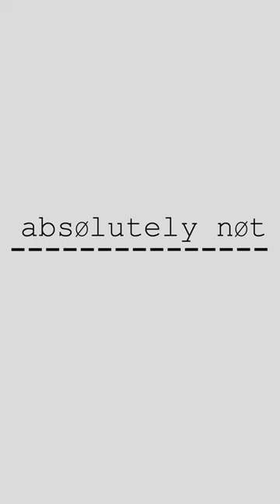Do I need to worry about the finances of my grandchildren who might be cryogenically frozen?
Intergalactic currency!? What happens when you put money into an account NOW, designed to be inherited by your grandchildren...when there is a possibility they might be cryogenically frozen? What's that money worth at the other end of the journey, when your grandchildren are unfrozen? inflation frostedfeelings grandchild aliens 👽 👾 ☃️ 💰 💳 👶 🧒 🚼